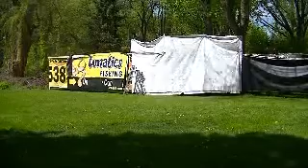00057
Todays Progress